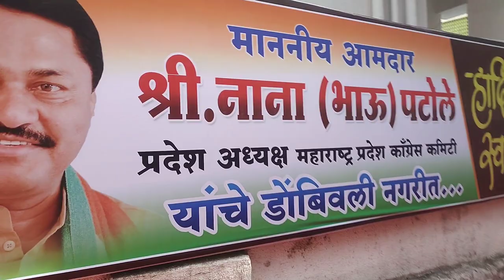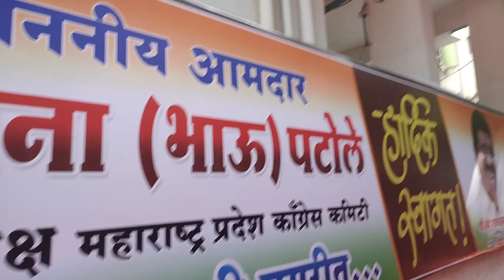138th Vlog😍आज पहिला शो अर्धवट सोडून 2nd शो ला जावं लागलं | Banjo Vlog | Rahul Drummer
*Rahul kavatkar .

*138th Vlog😍

*1st Show At Dombivli East.

* 2nd Haldi Show At Ulhasnagar.

                             (Rahul Drummer).